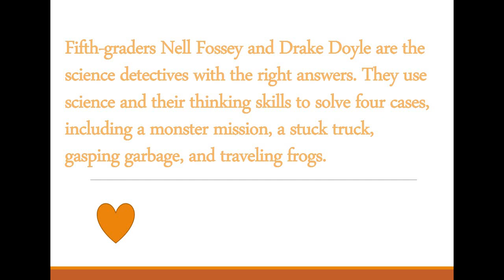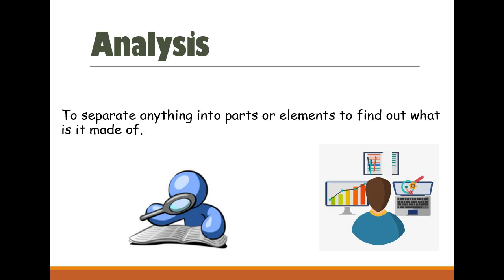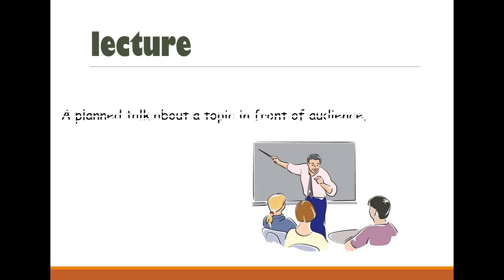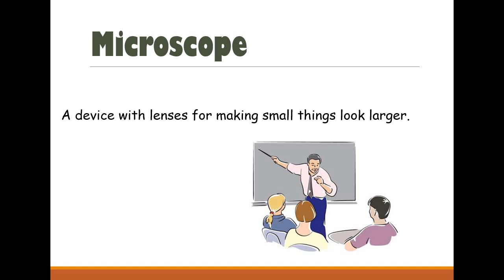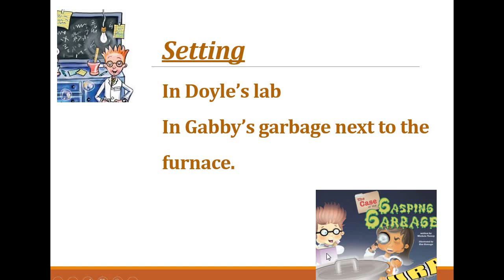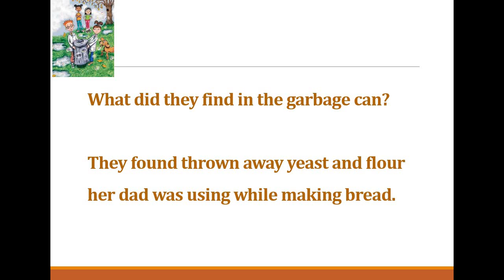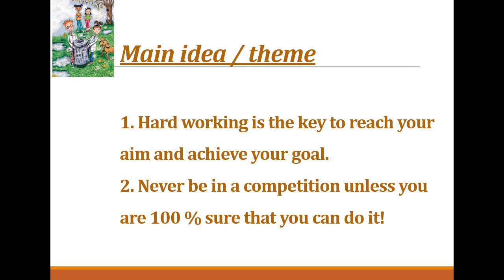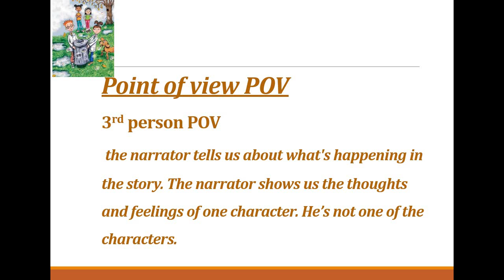Screen Recording part 22